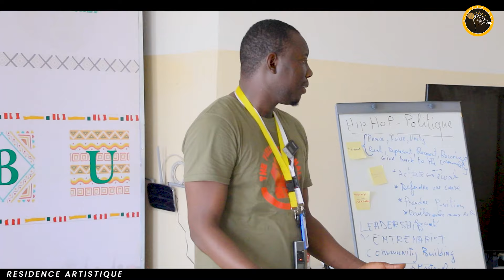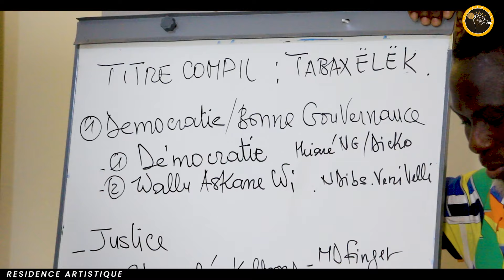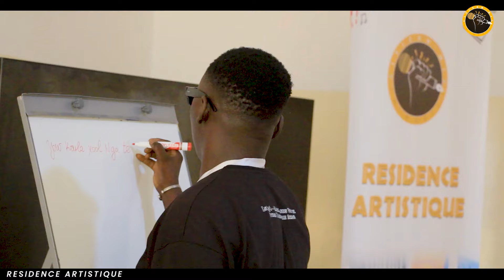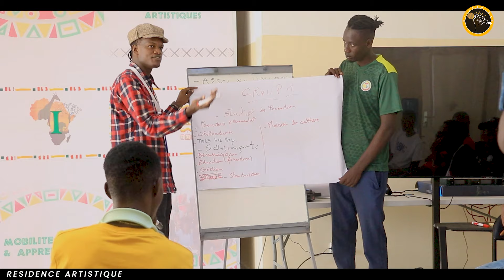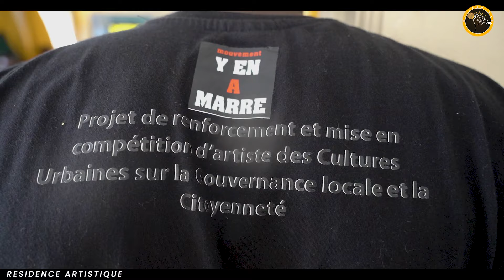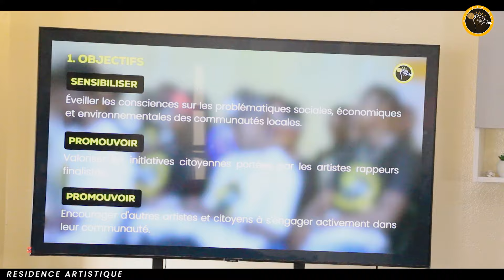Recap - Résidence Artistique - Citizen Mic : Retour Sur Une Semaine De Travail Artistique